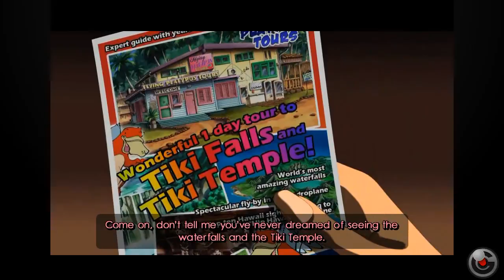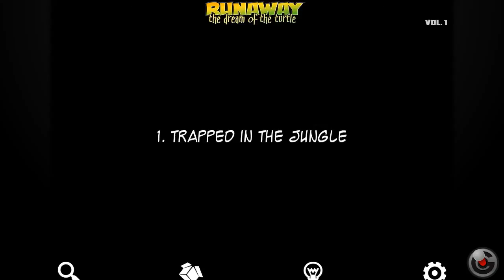Runaway: The Dream Of The Turtle Part1. - iPhone/iPod Touch/iPad - Gameplay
Gameplay Video of " Runaway: The Dream Of The Turtle Part1. " by iGamesView

iTunes Description :

Follow Brian and Gina in the second part of the Runaway saga.

Spending some holidays in the tropics of Hawaii, our famous couple of lovers is separated over the Tiki falls during a plane ride gone awry. Gina still missing, Brian will have to move heaven and earth to find his disappeared better half.

Discover characters, each more atypical than the next, travel all around the world and solve hundreds of puzzles to help our adventurer in his quest.

A thrilling adventure packed with humor and twists that you will not forget.

FEATURES
• An exciting story
• Hours of gameplay mixing puzzles and mysteries
• A fascinating cartoon universe
• Dialogues full of humor and cultural references
• Charismatic and appealing characters
• Clever help system for solving puzzles
• Subtitles: English, French, German, Spanish, Italian

IMPORTANT
This game is compatible with iPad 2 and up, iPhone 4 and up and iPod touch 5th generation.
Runaway: The Dream Of The Turtle - Part 1 size is 2Go but requires 4Go to be installed.